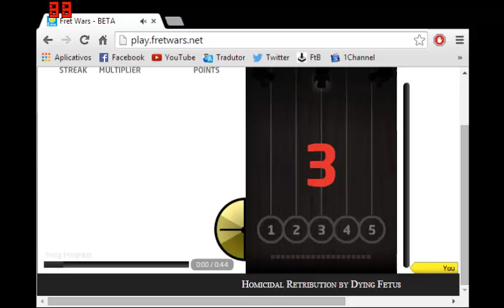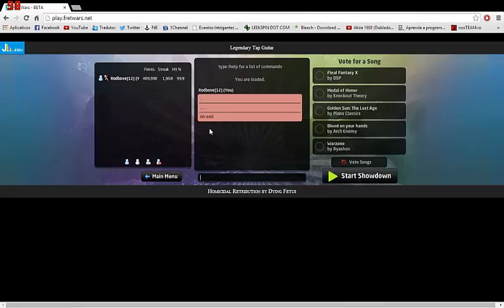Fw - Homicidal Retribution 99.9%